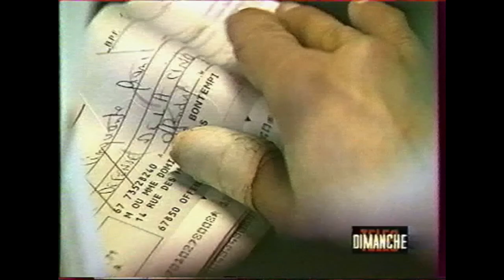CANAL+ - Décembre 1994 - LA CINQ - Interview Jean Claude BOURRET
Interview de Jean Claude BOURRET à propos de la CINQ